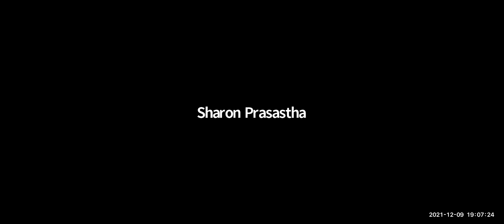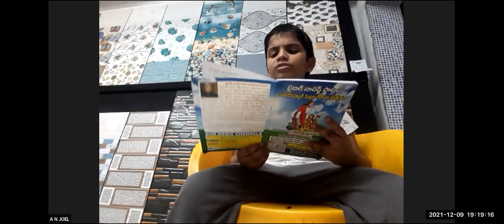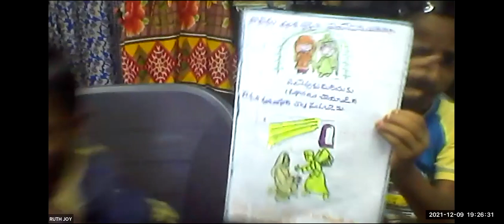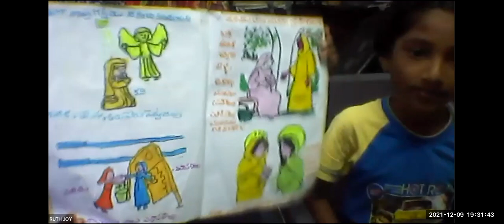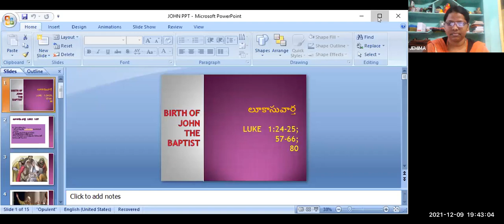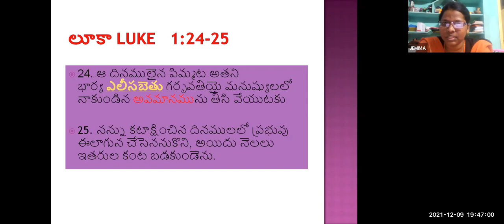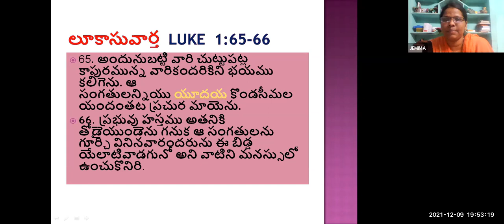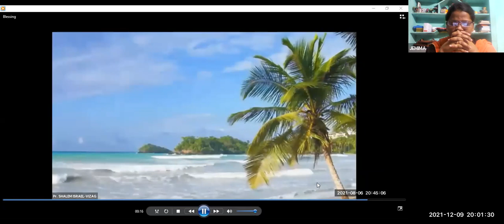LW & KGT CHILDREN CLUB ~ 09th DECEMBER 2021~ DAY# 613 ~ NAMING ELIZABETH'S SON ~ JEMIMA